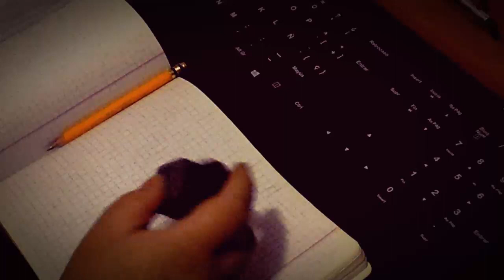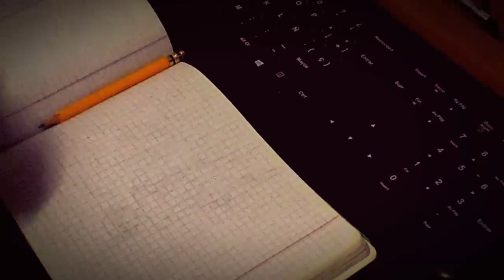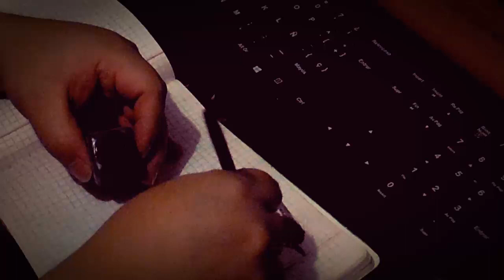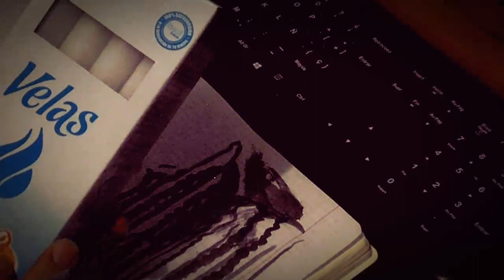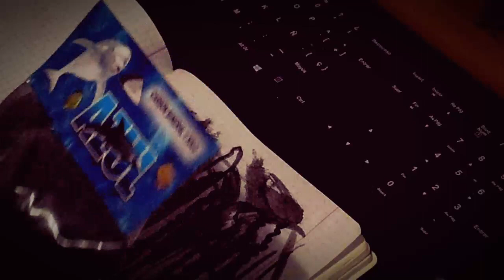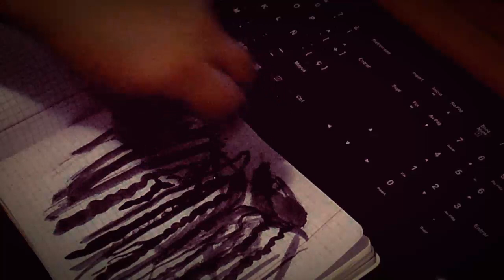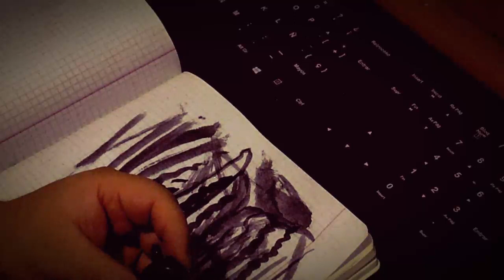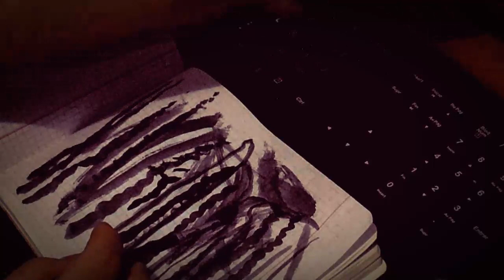Tinta china casera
Receta:
Mezclen: Agua destilada o pura, carbón finamente  molido y/u hollín, una gotas de vinagre, pegamento blanco y un mortero es todo lo que necesitas para hacer esta mítica tinta.

La Dextrina es importante, pero si no pueden comprarla no importa.